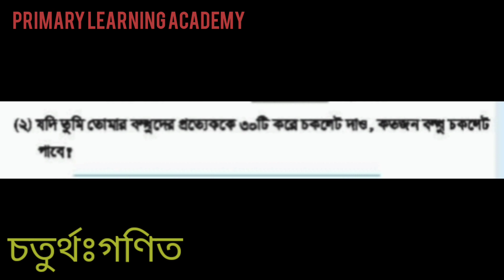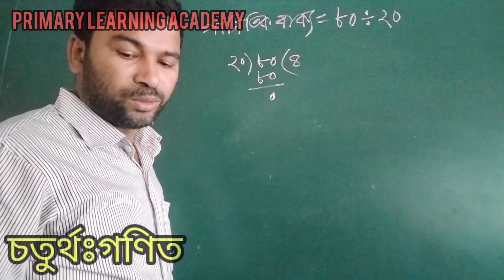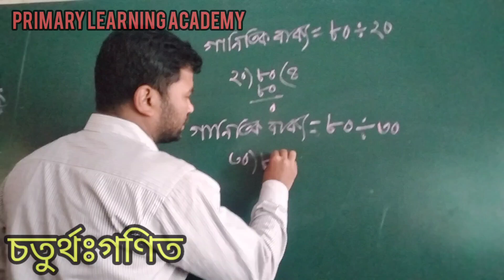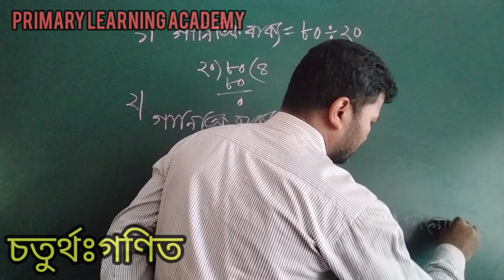দুই অঙ্কের সংখ্যাকে দুই অংকের সংখ্যা দ্বারা ভাগ!খুব সহজে করা হলো ÷